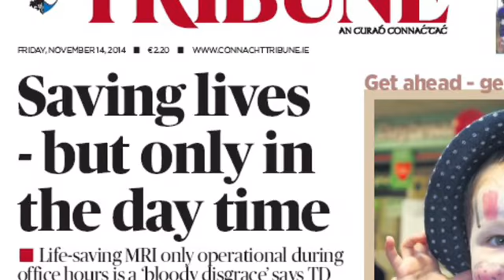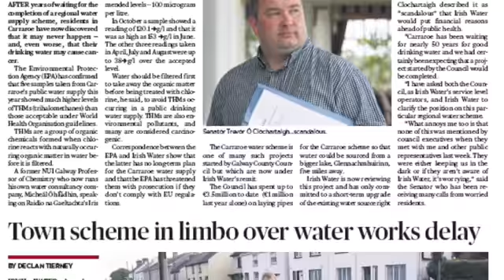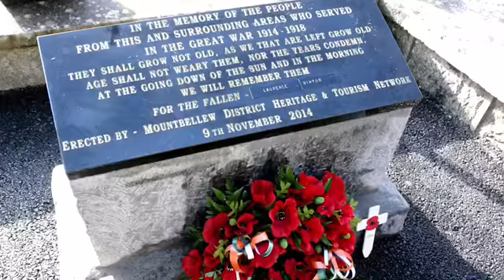Connacht Tribune Preview Nov 13, 2014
A quick look at what we've got in this week's paper with Editor, Dave O'Connell